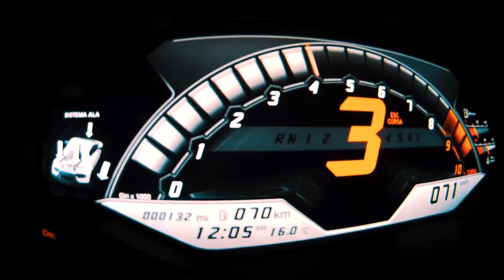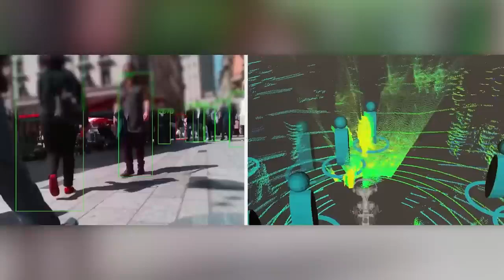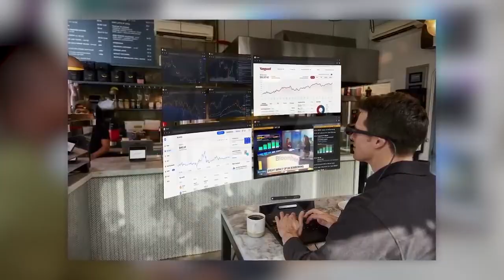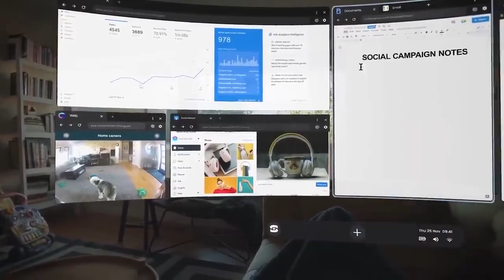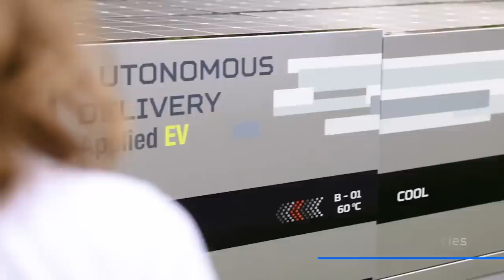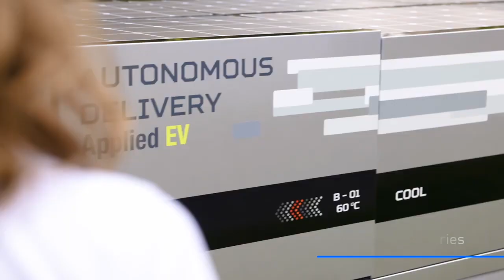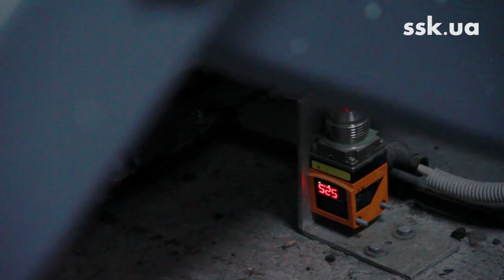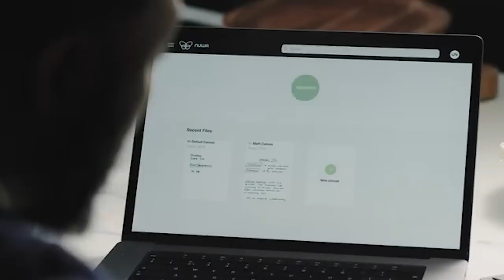15 COOL INVENTIONS YOU SHOULD KNOW ABOUT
Hi guys! Today I will show you  15 COOL INVENTIONS YOU SHOULD KNOW ABOUT
Remember being a kid and dreaming about cool inventions from movies about the future?Well I’m here to tell you - the future is now! And today I’m going to show you the Most Amazing Inventions And Tools That Are On Another Level, and they are going to exceed all your expectations!
Welcome to the TechHiveX channel. In this channel, we offer you everything that is new in the world of tech and technology. If you are interested in amazing inventions,inventions you must have,things that actually exist,amazing inventions at home make sure to subscribe to this channel to receive all that is new from the channel’s weekly videos. Review amazing inventions that you must see. Inventions that you will not believe exist.